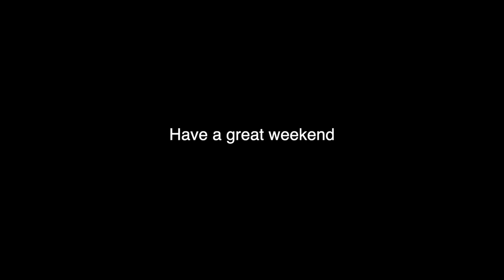She ALMOST touched them ALL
My best friend from Hawaii, Malia, is visiting us.  She doesn't get to experience all the animals that we do out here on the mainland.  I'm going to take out a bunch of our educational animals and see which ones she is willing to interact with.  She is not necessarily the most adventurous person.  Especially where exotic animals are concerned.  So you can imagine my surprise when she almost touched them all.